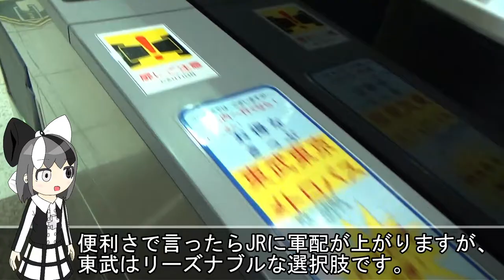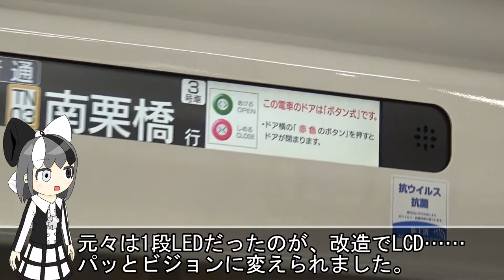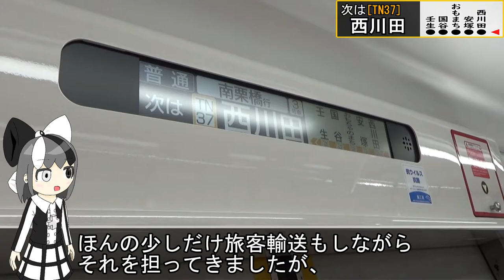【都心部よりモダン？】複線になりそこねた東武宇都宮線も、そろそろ100周年です【魔改造車もいるぞ！】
東武宇都宮線という路線は支線でありながら、かなりデカイ街を結んでいます。
今でこそ4両の20400型が30分おきに来るローカル線ですが、これでも昔は複線が計画されていたり、特急しもつけ号が走っていたり、はたまた重要な支線がさらに伸びていたり、なかなか奥が深い路線です。
JRの宇都宮線も面白いですが、宇都宮に行くなら、東武宇都宮線経由で訪れるのはいかがでしょうか？

当チャンネルでは主に鉄道、電車、などを取り扱っております。

いつもなら1時間半かけるサムネのヴィルーナちゃんですが、今回は40分くらいでババっと描きました。